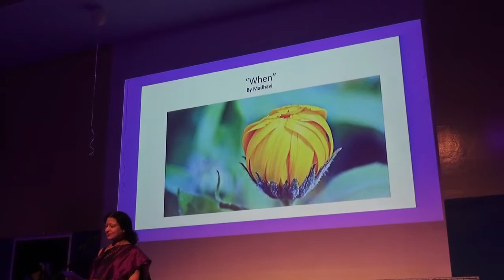Madhavi Tiwari: When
Madhavi says of herself, "In the past few years I have written about fifty articles which were published in the editorial columns and as many poems. My articles were invariably written when I hungered to share my thoughts with the world. However, most of my poems were the direct consequence of some kind of personal flood happening in my heart. Hence, their fate generally was the bottom folder in my personal closet. But now I am ready to share some of them with you, my friends. In short, my poems are just a part of me – a gullible, life-loving woman."